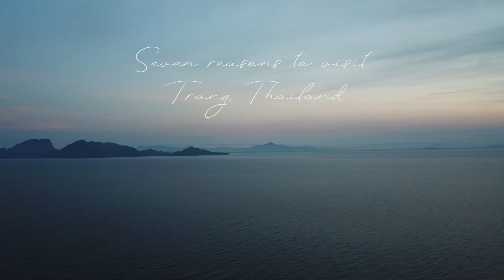Seven reasons to visit Trang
Seven Seas Resort, Trang, Thailand, sea, holiday, eco-resort,
snorkelling, travel